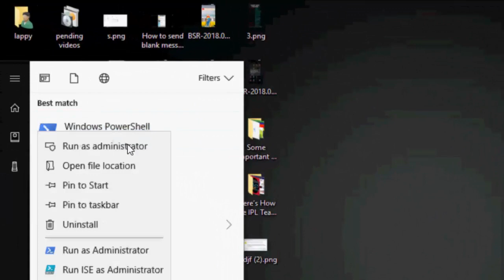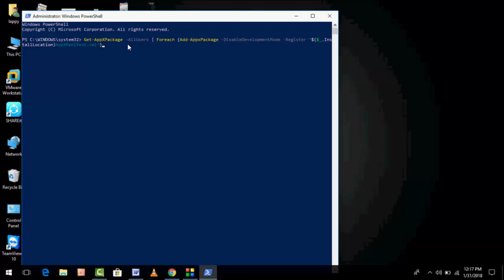How to Fix Calculator isn’t Working in Windows 10 PC